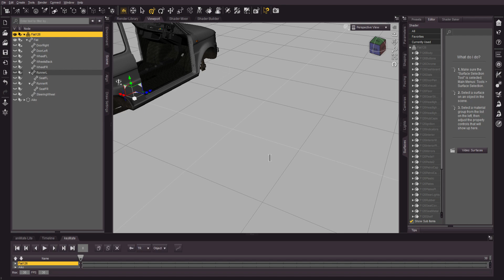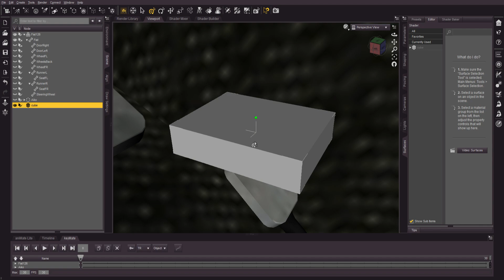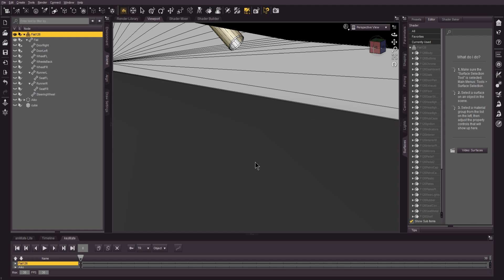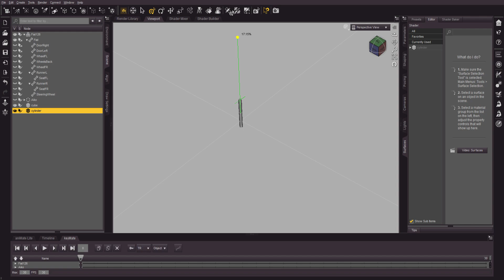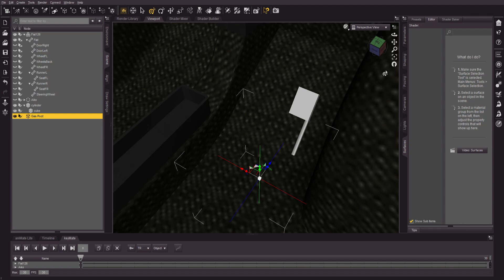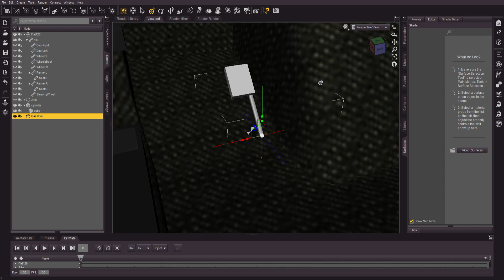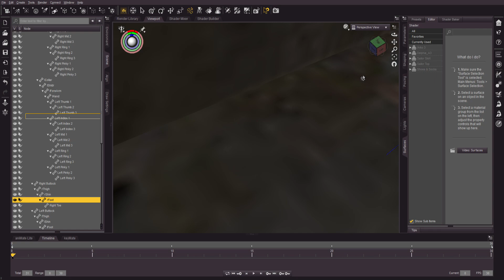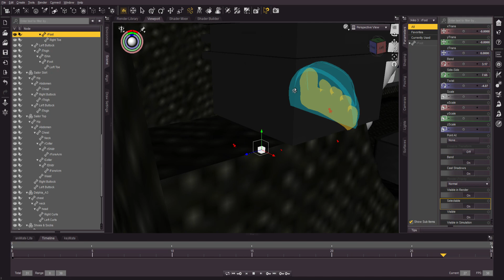3D CG PP Tutorial - Removing defunct pedals and creating new pose-able ones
Edit: I realize the context menus did not get recorded. That sucks. It's basically using the geometry tool in Daz to hide the selected faces. Then I create primitives to make the pedal parts.